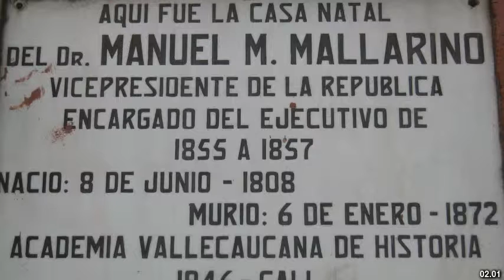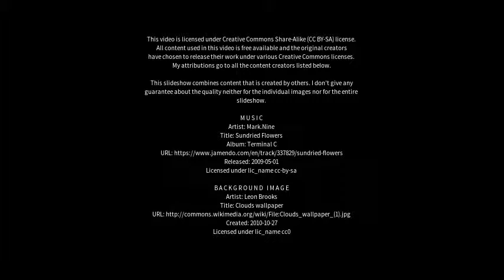Best places to visit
Best places to visit - Arinos (Brazil) Best places to visit - Slideshows from all over the world - City trips, nature pictures, etc.